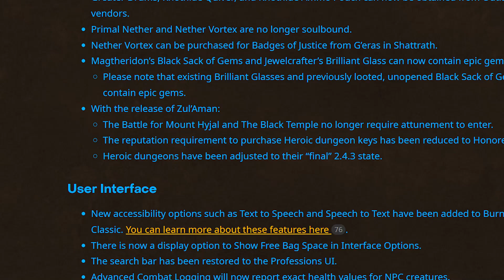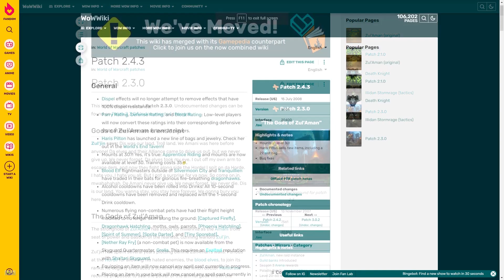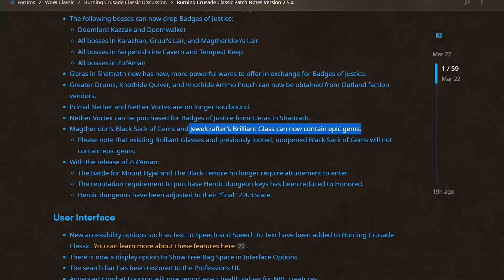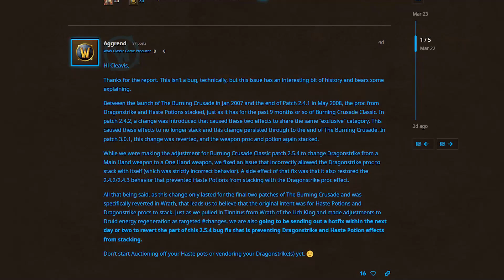10 Unexpected Changes in Phase 4 - Classic TBC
Classic WoW / Classic TBC Burning Crusade: 10 Unexpected Changes in Phase 4 - Classic TBC

Phase 4 is finally here, Zul'Aman has been out for a couple days now, and players have been enjoying this new phase of Classic around the world, however, like it's often the case, Blizzard dropped new changes to the game that weren't documented anywhere or that made it very late into the PTR, so today we're gonna explore all of those and see everything phase 4 has in store for us, let's get into it.